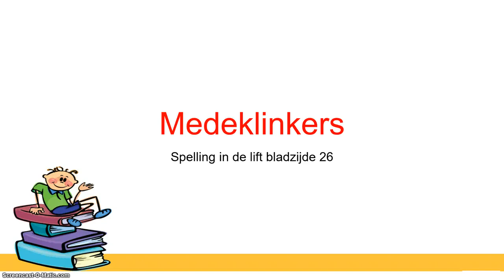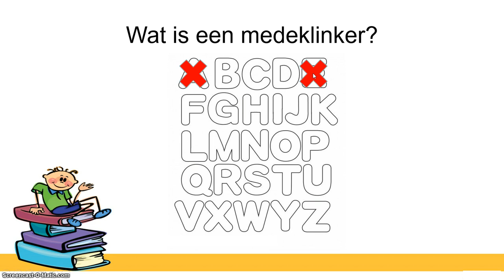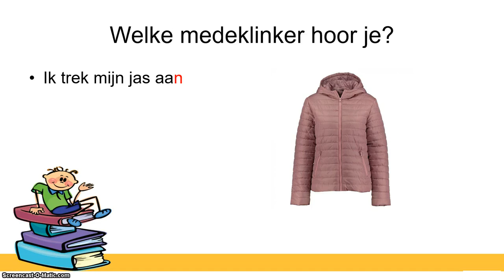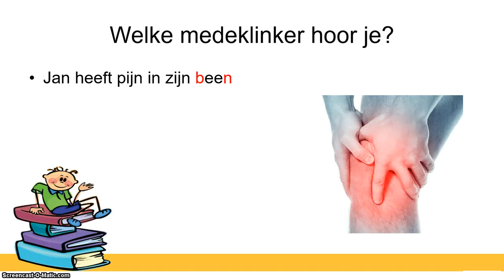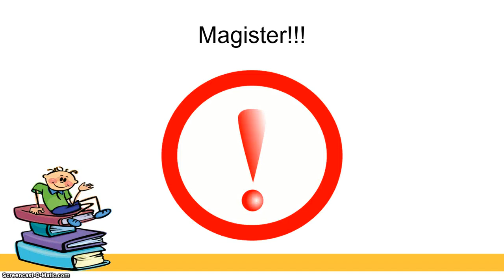Spelling in de lift - Wat zijn medeklinkers?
Spelling in de lift bladzijde
Bladzijde 26